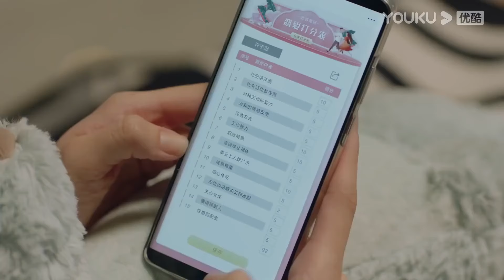【MULTI SUB】女霸總穿泳裝秀性感身材，年下弟弟看到完全把持不住了#cdrama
📺剧名（Drama Name）：【不会恋爱的我们 Why Women Love】